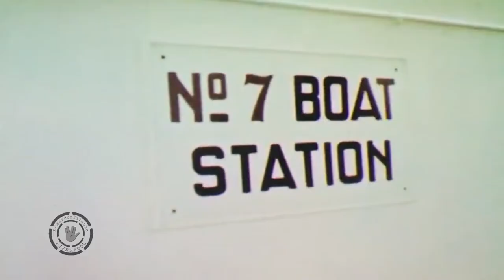〽️TSS Olympia - Greek Line (Videoclip)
MS Regal Empress was a cruise ship that recently operated for Imperial Majesty Cruise Line. She was built in 1953 by Alexander Stephen & Sons at Glasgow, Scotland as the ocean liner SS Olympia for the Greek Line. Greek Line withdrew the Olympia from service in 1974. Following an extended lay-up period and reconstruction into a diesel-engined Caribbean cruise ship, the ship re-emerged in 1983 as MS Caribe I for Commodore Cruise Line. In 1993 she was sold to Regal Cruise Line and received her final name. She operated for Imperial Majesty Cruise Line from 2003 until 2009. The Regal Empress was also the last vintage passenger ship to regularly sail from the United States.